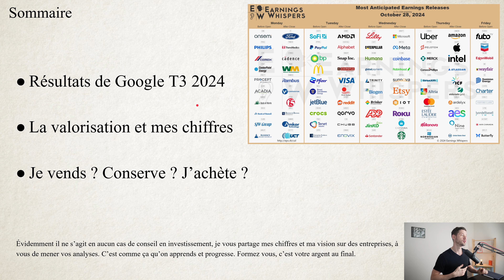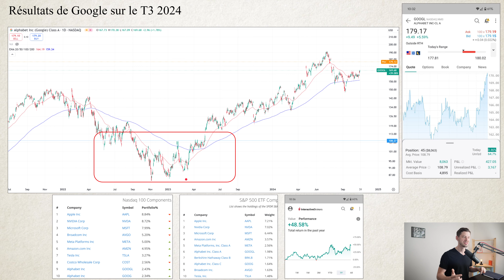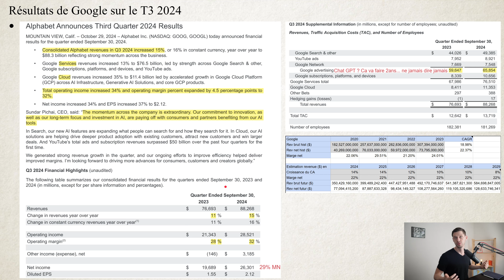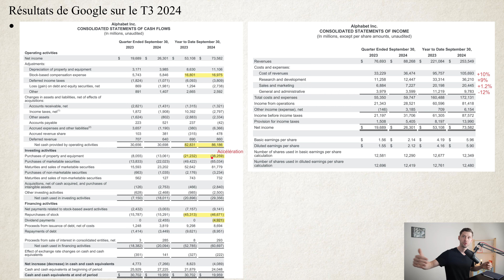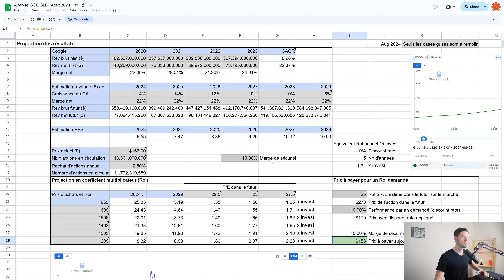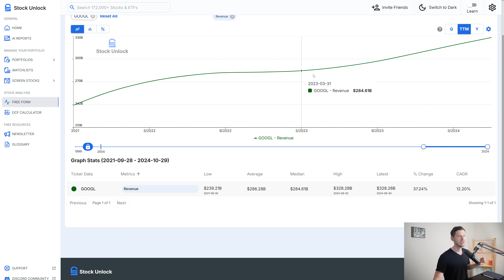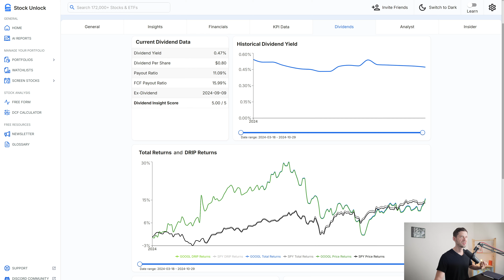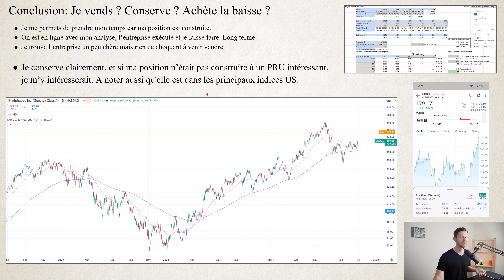L'action Google monte en Bourse suite à ses résultats. Je fais quoi ?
✔ Accès à tous les modules de formation.
✔ Accès à mon portefeuille, vidéos exclusives, analyses, fichiers, prix d’achat cible, etc.
✔ Présent pour vous répondre, vous n'êtes pas seul face à des vidéos préenregistrées.

➜ Des questions ? Je te réponds par message sur Instagram

Dans cette vidéo:
L'action Google monte en Bourse suite à ses résultats. Je fais quoi ? On parle des résultats du troisième trimestre 2024 de Google (action GOOGL), des chiffres de l’entreprise et de la valorisation de l’action.

— Autres —

— Avertissements —